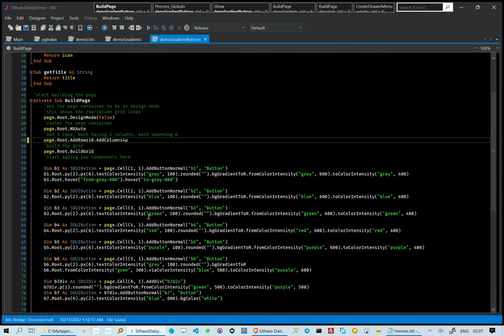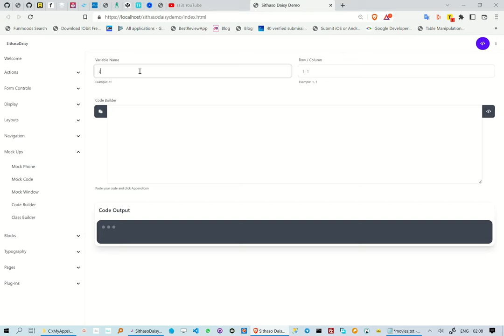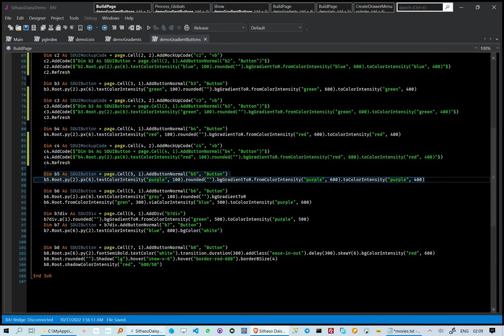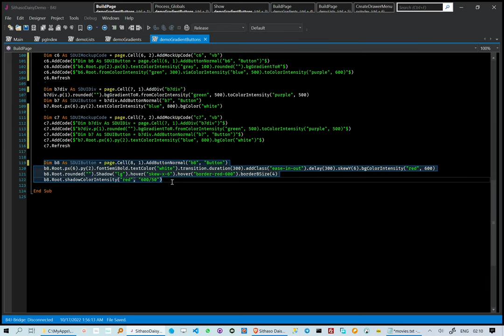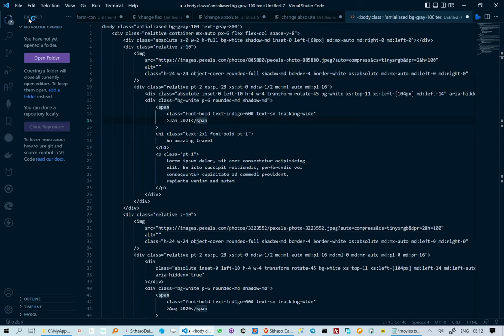Creating the Documentation Code Snippets for SithasoDaisy Website (TailwindCss+Daisy ToolBox)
This reel is about how I am generating the documentation code snippets for the SithasoDaisy WebSite.